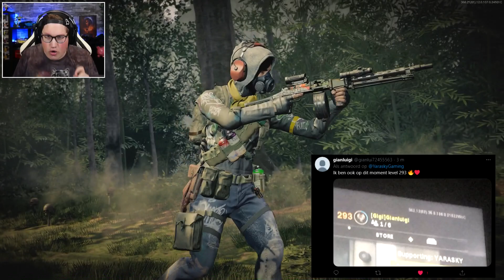DE 'DEATH MACHINE' IS TOEGEVOEGD! (COD: Black Ops Cold War)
Wil je mij supporten in de store? Activeer dan de Support-A-Creator code YARASKY (allemaal hoofdletters) in Call of Duty, heel erg bedankt! CODPartner PlayStation, Xbox of Battle.net tegoed nodig?

Welkom bij deze Call of Duty: Black Ops Cold War Multiplayer video, vandaag speel ik een potje Hardpoint op de map Moscow met de RPD! Vond je de video leuk? Ram dan op die 'like' knop!

● Lid worden voor extra's op mijn kanaal!

Yo mensen, welkom op mijn kanaal. Mijn naam is Jan oftewel Yarasky, op dit kanaal vind je voornamelijk FPS games zoals Call of Duty maar ook veel random games zoals GTA V! De meeste filmpjes die je ziet zijn allemaal *live* opgenomen. Dit houd in dat ik speel en praat tegelijker tijd! - Yarasky